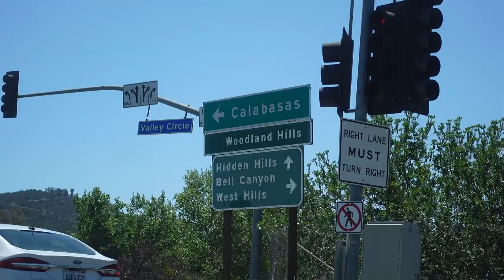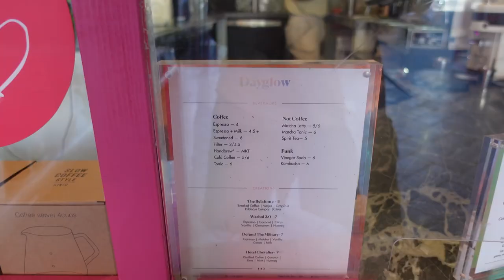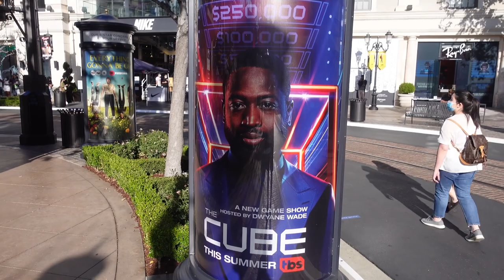VLOG #23 Gagal Dapet Kopi di Komplek Rumahnya Keluarga Kardashian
Di Vlog hari ini, kita jalan-jalan ke Calabasas yang merupakan daerah dimana keluarga Kardashian tinggal. Lalu kita juga cobain tempat kopi baru yaitu Dayglow dan makan donut yang ternyata enak juga.